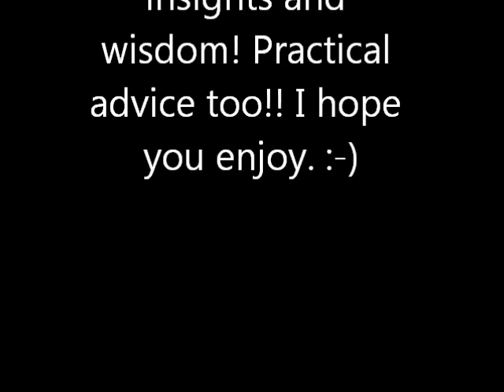Interview with Ralph Smart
I was blessed with the opportunity to interview Ralph Smart from Infinite Waters! Ralph has been an inspiration to me so I was really excited to connect with him.

Here I ask him about meditation, "Heart space", relationships, Ayahausca, Pleiadians and much more.

Check out his channel Infinite Waters!